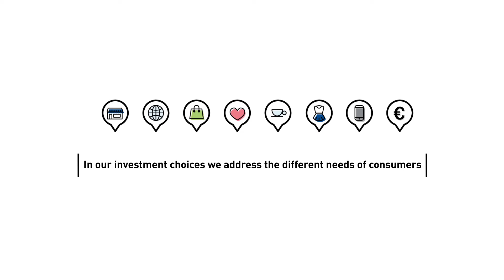Redevco Consumer Survey 2016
Changing Consumer Behaviour - The Impact of Online Shopping on Shopping Trips, confirms that the Internet is becoming a key driver of the intensifying “experience and convenience” market polarisation trend and creating a ‘retail state of mind’ that is increasingly impacting retailers and investors. Consumers have shifted their ‘retail state of mind’ from a need-to-buy towards a need-to-enjoy. As shoppers become much more demanding in what they expect of shopping venues and surrounding environments, Redevco needs to ensure that its investment choices address their needs in a more holistic way, factoring in local trends and the relative attraction of cities as retail destinations. The online study surveyed nearly 14,000 consumers in April and May 2016, roughly equally divided between the UK, Germany, France, the Netherlands, Belgium and Spain, by age cohorts and by gender.